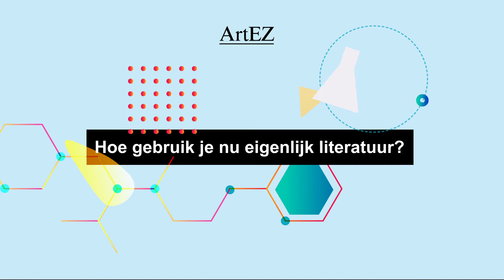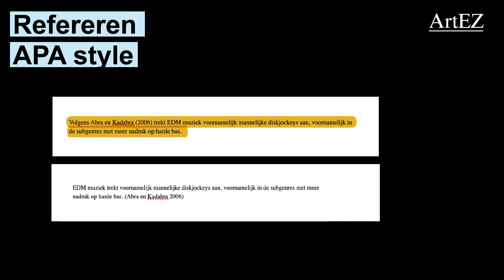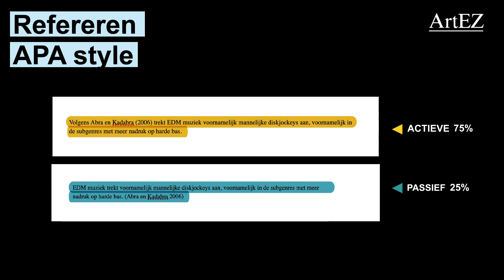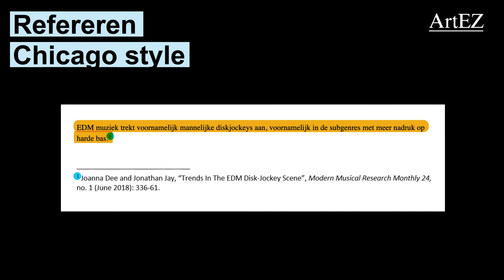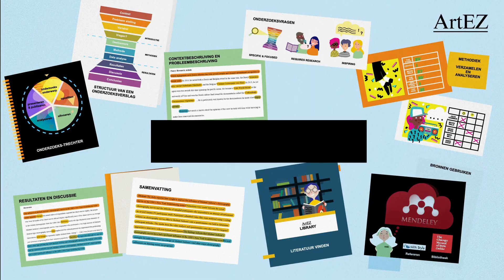9 Informatievaardigheden : Literatuur gebruiken